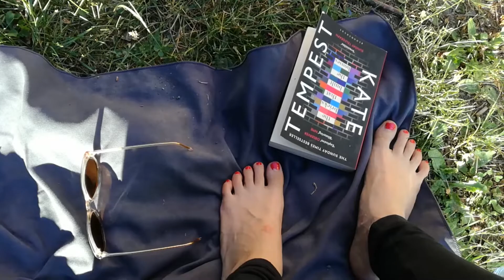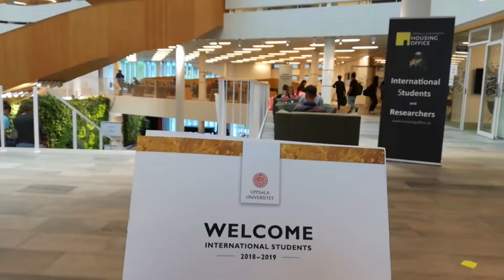Swedish Summer 🇸🇪 2018 ☀️ 1 Second Every Day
June to August, this mashup sums up my first 2 months living in Sweden!